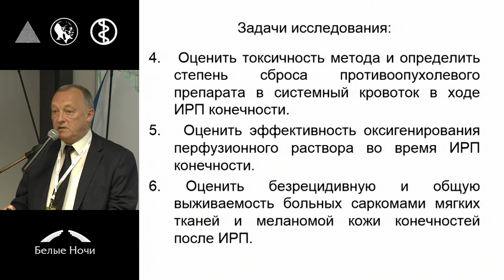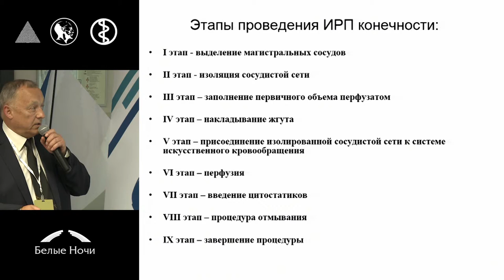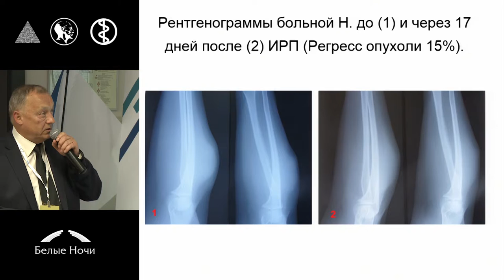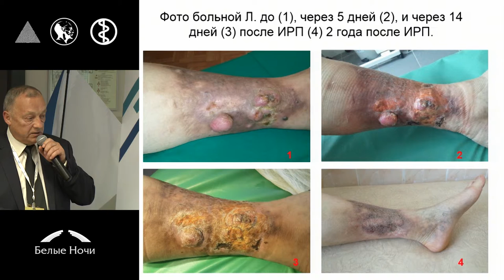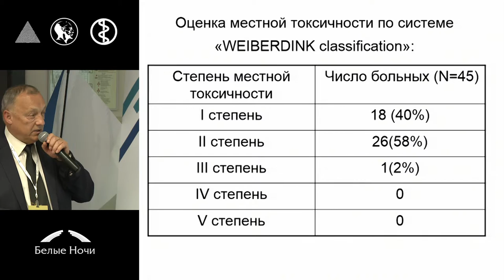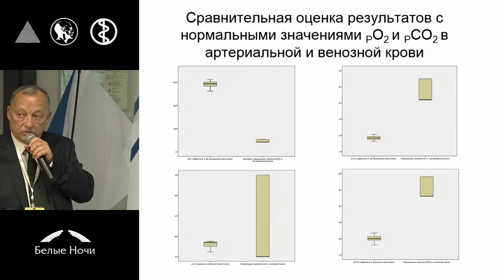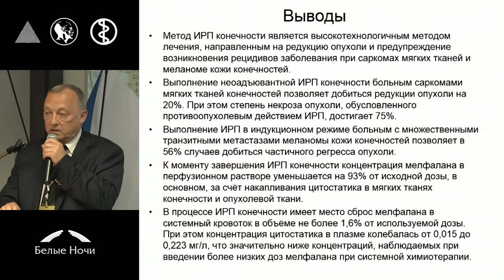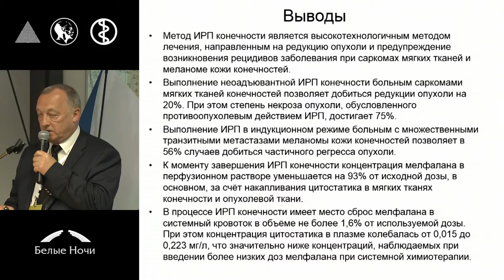Регионарные перфузии конечностей – опыт НИИ онкологии им. Н.Н. Петрова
Георгий Иванович Гафтон (Санкт-Петербург)
Секция Изолированные внутриорганные перфузии. Петербургский онкологический форум «Белые ночи» 2015